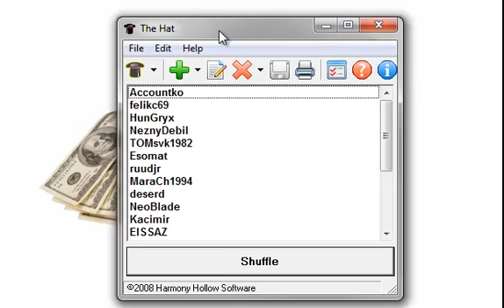Učíme se vyhrávat 29.8. 2012